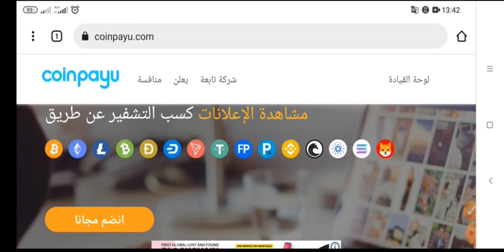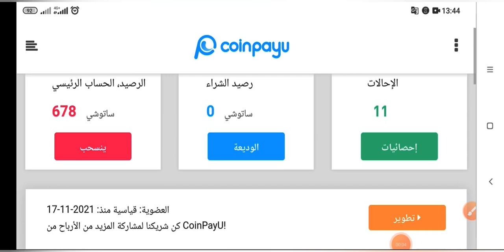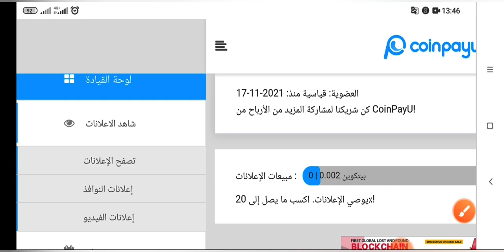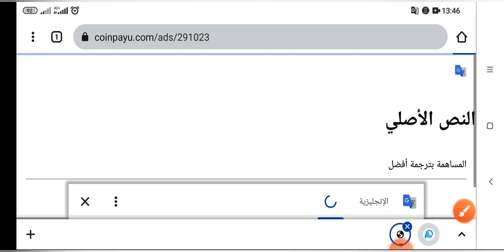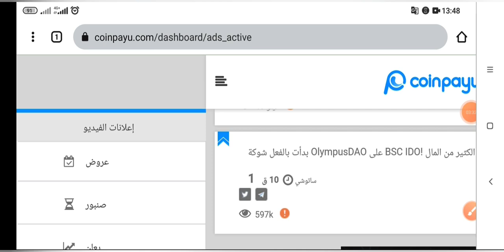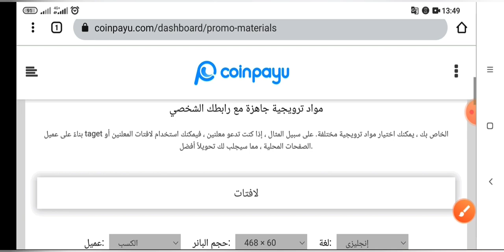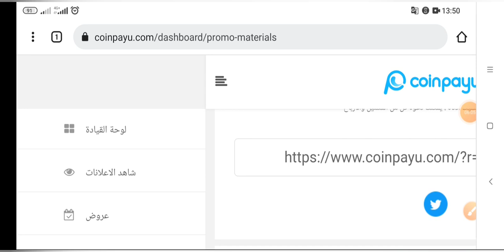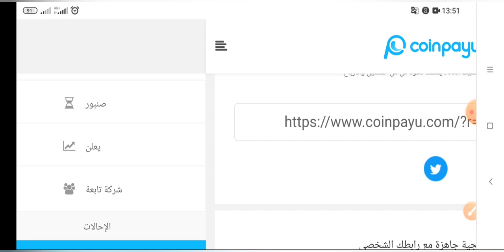شرح موقع Coinpayu للربح من الانترنت